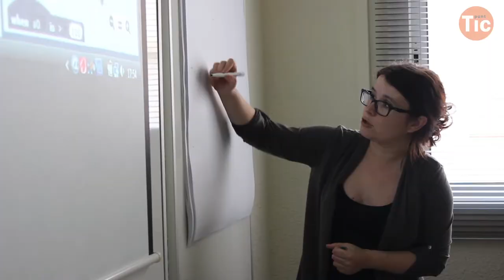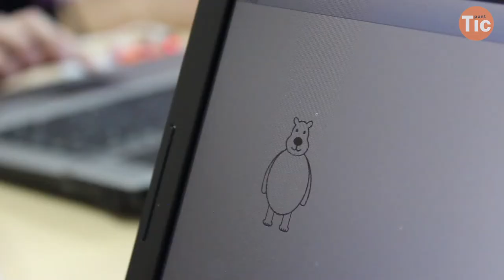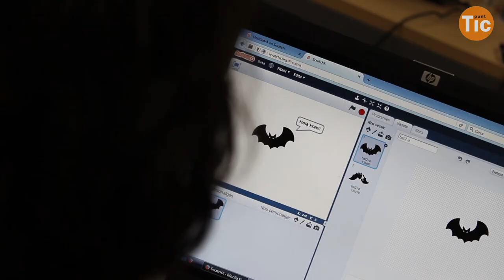Curs d'Scratch per a dinamitzadors/es de punt TIC i presons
Una desena de dinamitzadors/es i personal de centres penitenciaris han participat al curs d'Scratch en entorns educatius, organitzat per la Xarxa Punt TIC amb la col·laboració del Centre d'Estudis Jurídics i Formació Especialitzada. Durant tres sessions els i les participants han pogut acostar-se a aquest llenguatge de programació des d'un enfocament pràctic i fent servir un llenguatge visual fàcil d’aprendre i atractiu per plantejar activitats als seus entorns. Al vídeo podeu veure una valoració del curs dels alumnes, organitzadors i professors.